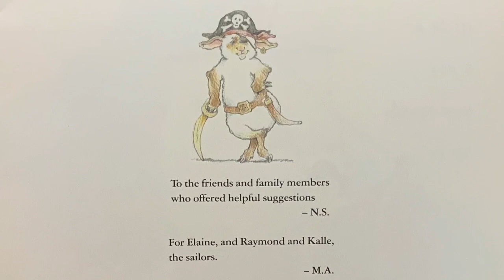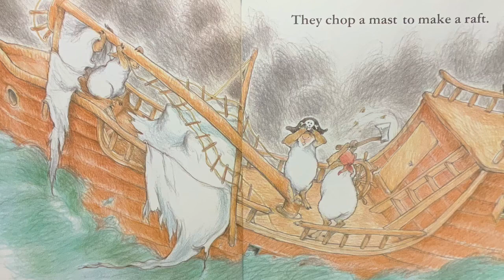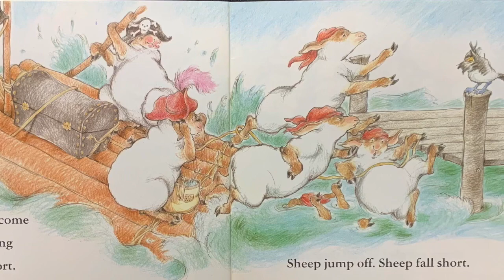Sheep on a Ship read aloud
Sheep on a Ship written by Nancy Shaw and illustrated by Margot Apple
Soundtrack: Lake Waves Splash Against Dock